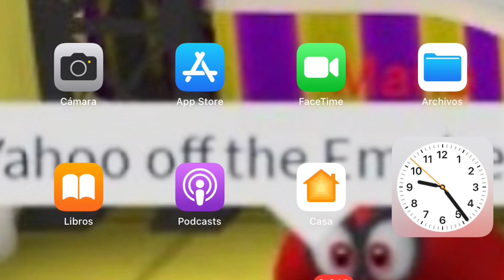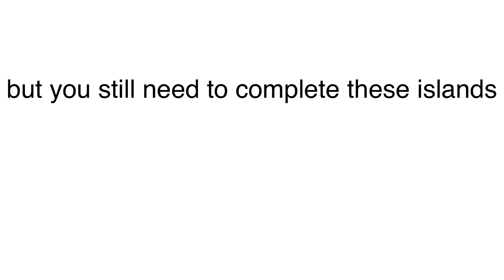the life of a msm player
first ever toonsquid animation finished after 4 months :D

(STOCKTALES 2)

music (Wiz N’ Liz - Dead Land)